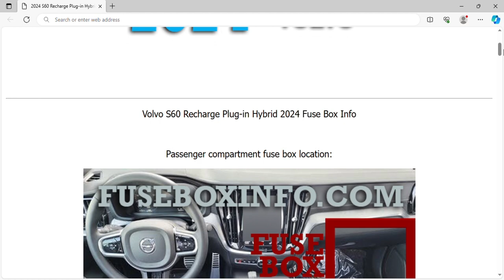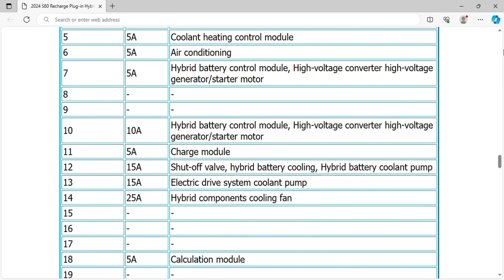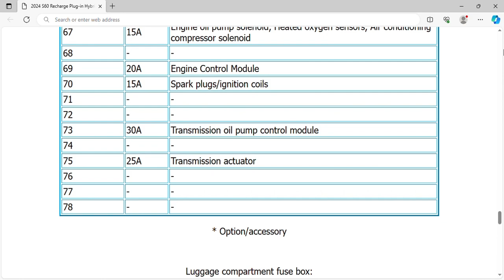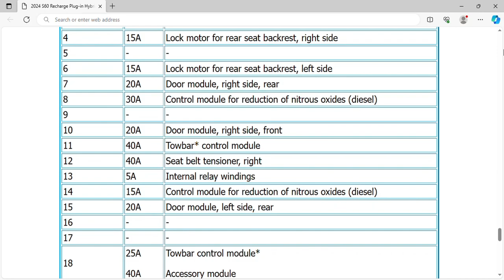2024 Volvo S60 Recharge Plug-in Hybrid Fuse Box Info | Fuses | Location | Diagram | Layout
2024 Volvo S60 Recharge Plug-in Hybrid Fuse Box Info | Fuses | Location | Diagram | Layout